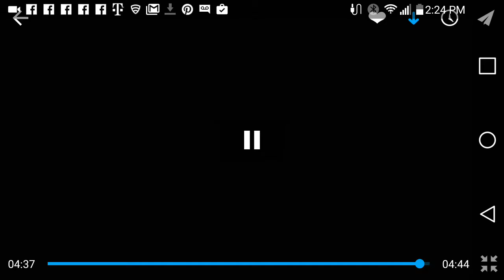Boss Monster Music Video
A selection of clips by actress Taletha Patton for building her audition reel.